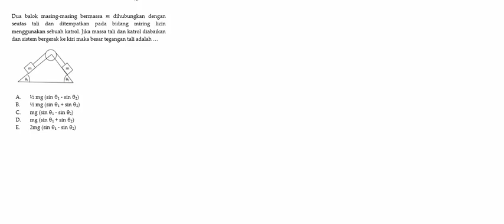FIS 10 NOV 7